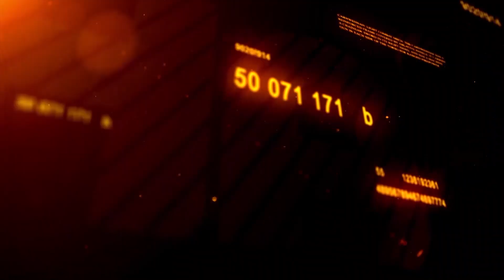Nigerians Express Dissatisfaction Over Poor HealthCare System, Buhari Medical Trip To London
On the street, Nigerians disclosed how dissatisfy they are with the current healthcare condition in Nigeria, hence, bitterly laments over the medical trip of the President to London.

Videographer: Abiodun Adeoba
Video Editor: Abiodun Adeoba